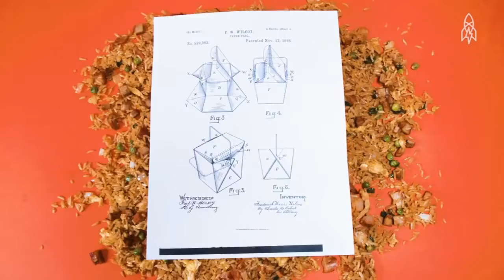חבילה עוברת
חבילה עוברת - מיזם לימי בידוד

קרדיט: נטע שטיינגרט , גיל הרבג'יו כהן ועמרי לוי